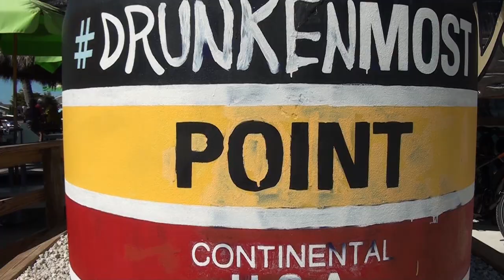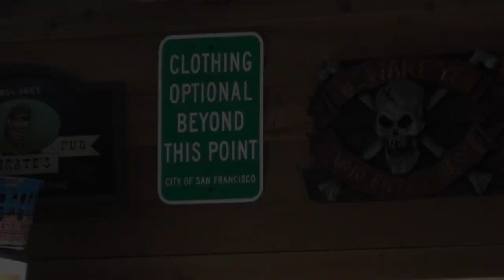Tour of Woody's Waterside Island Rum & Grille in St James City, FL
What a fantastic weekend filled with live music, sunshine and fun at Wood'y here in Saint James City FL.  Quick tour overview of the bar and grille.  How many of you have been here?